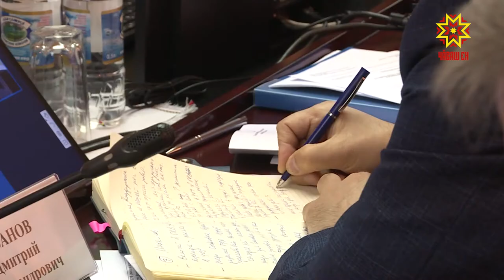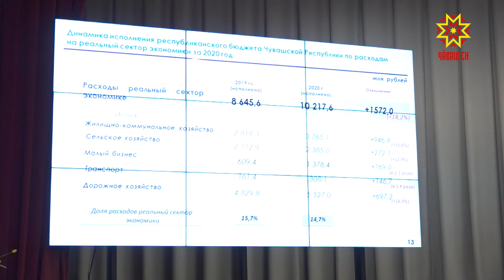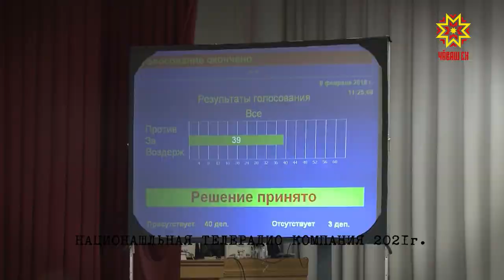Законодатели. Выпуск 25.05.2021